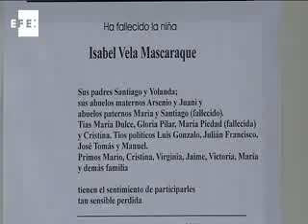Llegan los restos de la pequeña Isabel, fallecida en el incendio de Catar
Campo de Criptana (Ciudad Real), 30 may (EFE).- (Santiago Castro).-

El funeral por Isabel, la niña de siete años que falleció el lunes en un incendio en una guardería en Catar, será a las cinco de esta tarde en el tanatorio de Campo de Criptana y después será incinerada en Alcázar de San Juan.